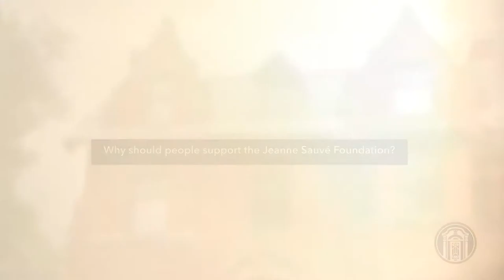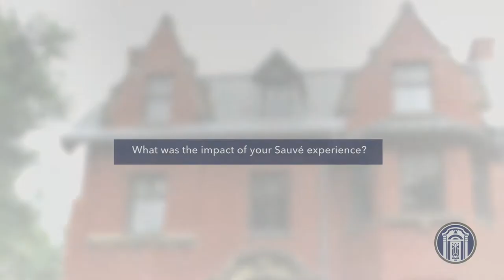Sauvé Fellow Pyone Kyaw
Sauvé Fellow Pyone Kyaw (2008-09, Myanmar) on her Sauvé experience.